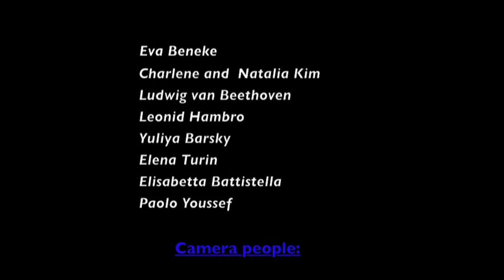С днём рождения, мистер А